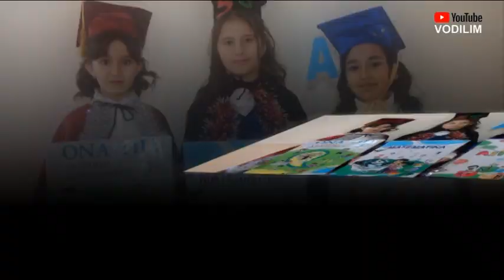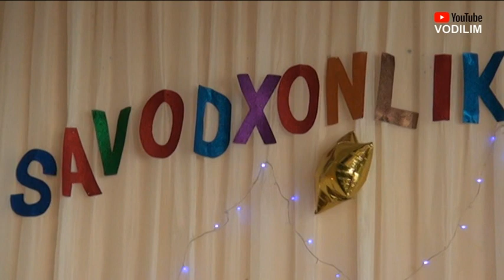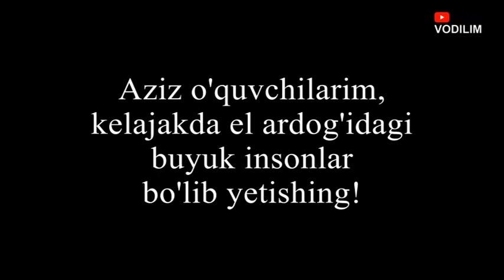Vodil 3-maktabdagi savodxonlik bayrami